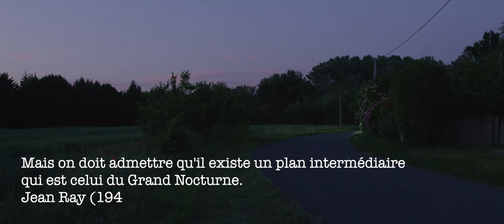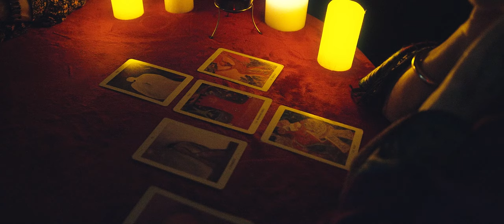Le Grand Nocturne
Un film écrit et réalisé par Luc Serard.
Avec Amaryllis Bellity, Francis Clancy, Viviane Serard, Sylvain Faure er Gilles Elsensohn.
Musique de Yardani Torres